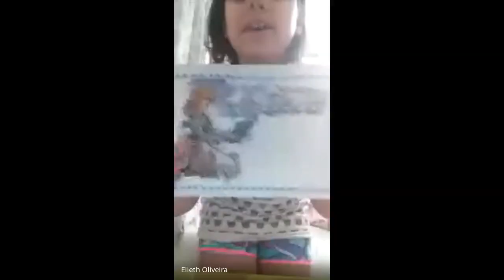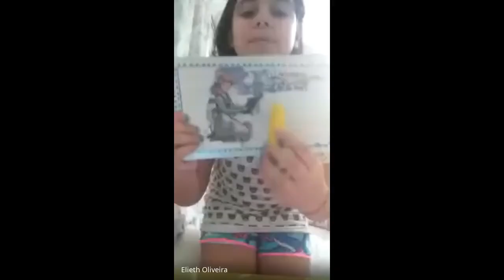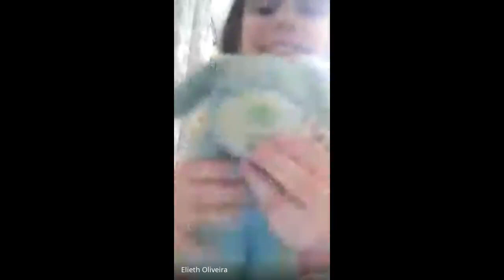ENH - Aula de Inglês Turma 22 dia 11/09/2020